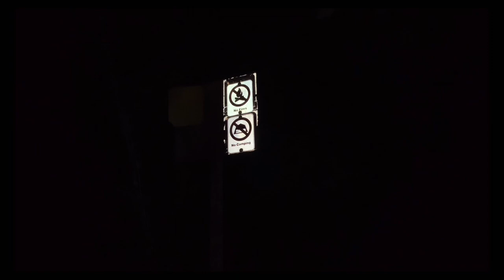Campfire Cooking during fire bans!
Camp fire cooking during fire ban While off grid truck camping by the side of a beautiful Oregon lake for an evening with just the doggo and myself to escape and gain some peace. These can be used in most places under a fire ban which we currently are in. Dog days of summer are here so finding cool places to camp and cool ways to cook seems the be the way to go. 🎃